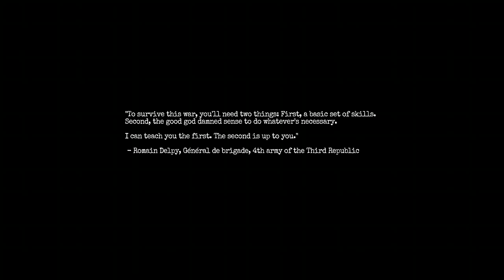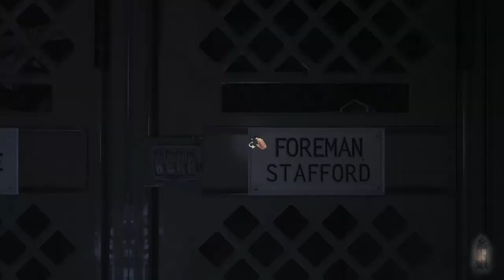lets try amnesia the bunker part 1!